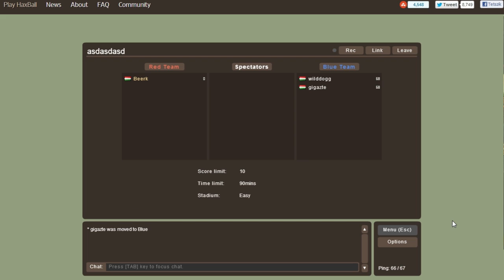ZDKG: Böngészős játékok - HaxBall